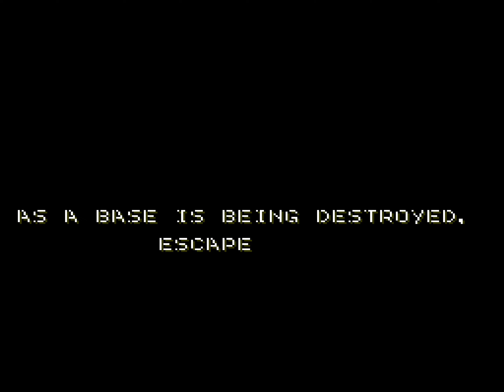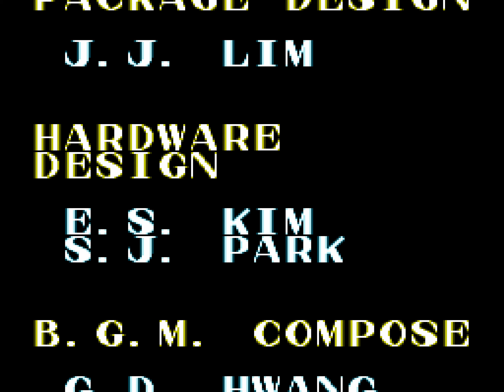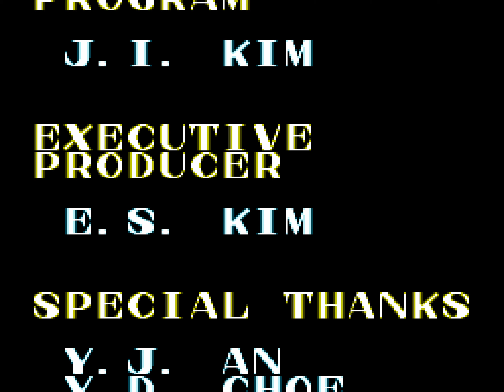[TAS] NES Metal Force by adelikat, Aglar, AntyMew, Aqfaq, Cardboard, Masterjun, MESHUGGAH, MUGG, ...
[TAS] NES Metal Force by adelikat, Aglar, AntyMew, Aqfaq, Cardboard, Masterjun, MESHUGGAH, MUGG, negative_seven, Noxxa, Scepheo, Denial140 & Truncated in 13:09.60

Metal Force is an unlicensed game developed by Open Corp. (who also made Buzz and Waldog )) and released in 1994 in South Korea. It is of surprisingly solid quality for an unlicensed title. It controls similarly to classic Mega Man games, except you have two different weapons which you can switch between and upgrade by collecting powerups from enemies. Aside from that, it is a linear adventure comprised of 7 missions, with a boss battle at the end of each. The stages of each mission are quite expansive and packed with enemies and obstacles.

This game was run as part of TASVideos' Dream Team Contest 5 ), and this TAS was built on a combination of multiple submissions of said contest - hence the high number of authors.

In this TAS, the authors make expansive use of the weapons and the various boosts in order to beat the game in 13 minutes and 9.6 seconds.